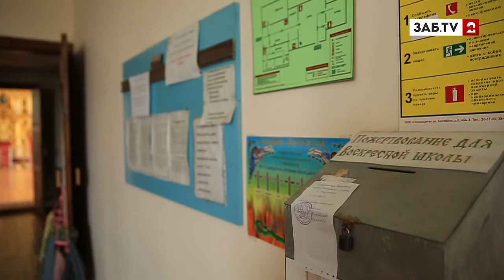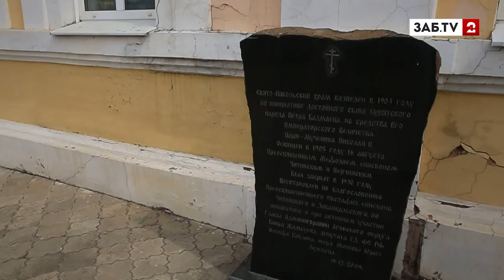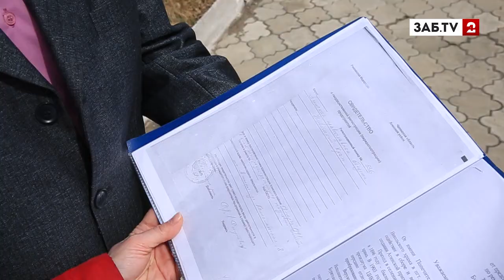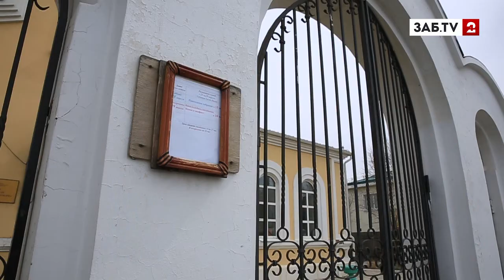Православная святыня в Агинском рассыпается на глазах